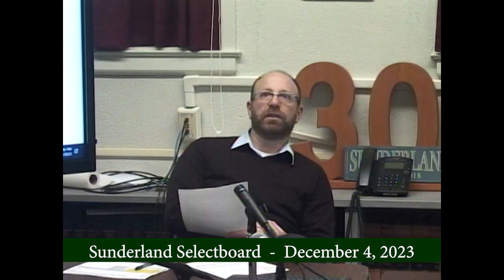Sunderland Selectboard - December 4, 2023